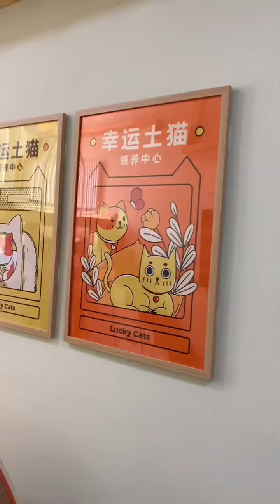【本喵叫兔兔🐰】改造无德猫，重塑猫德文化